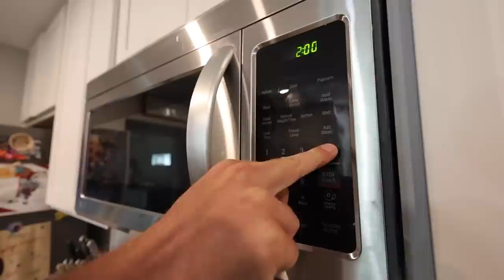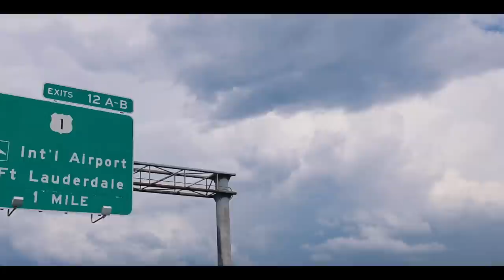Sneaking pet fish through Airport Security...